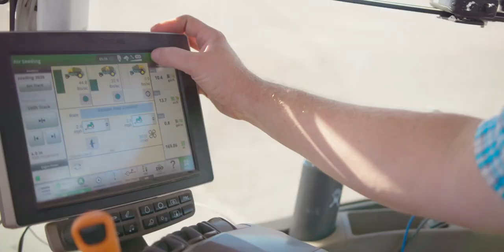A Week in the Life of Washington Wheat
A film crew spent a week in Washington and were able to see nearly the entire lifecycle of wheat from breeding to transportation and everything in between.